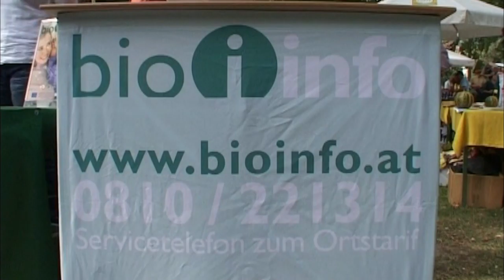Bio Lebens Fest 2004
Video über das "Bio-Lebens-Fest" 2004 im Stadtpark Krems an der Donau.

Produktion:
Herwig Gnadenberger Video